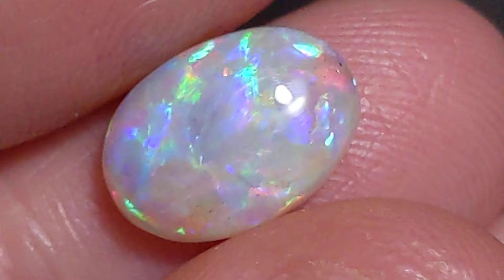GEMMY! 3ct Multicolor Light SemiCrystal Opal from Coober Pedy